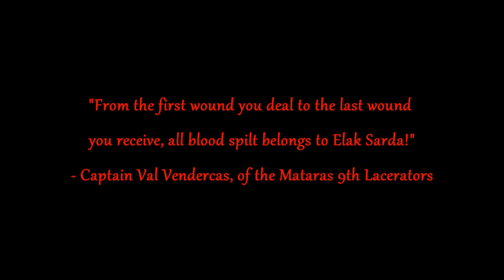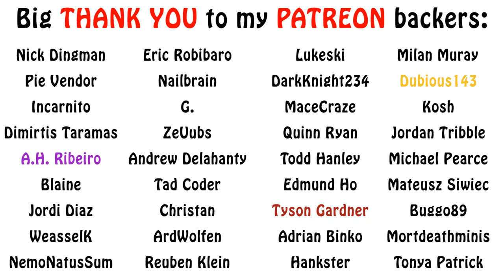Warhammer 40k Lore - The Stigmartus Chaos Cult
In this episode on cults of chaos, we go over another disciplined group and their leader, known as the Stigmartus. Enjoy!!!